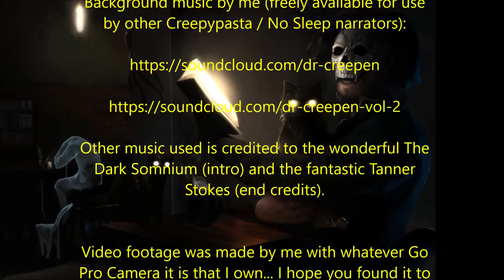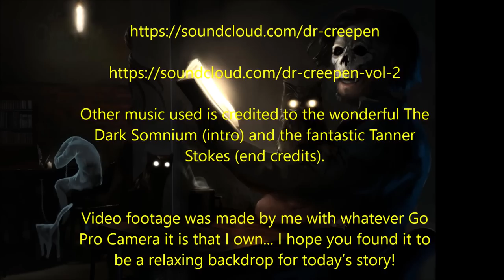Green Skin | TERRIFYING TRICK OR TREAT HORROR STORY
Trick-or-treating, an always popular activity during Halloween, can be a fun and exciting experience for children and families. However, it is important to be aware of potential dangers and take precautions to ensure a safe and enjoyable celebration.

Tonight’s story is ‘Green Skin’, written by the legendary Michael Whitehouse, kindly shared with me for the express purpose of having me narrate it here for you all; please visit his website: